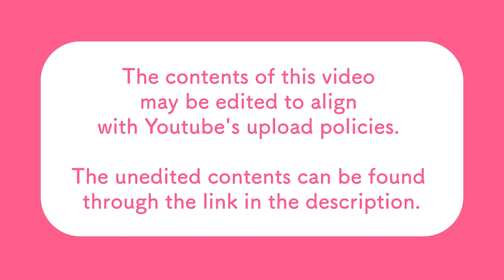My Boyfriend, the Fountain Pen Spirit| Mature Romance comic Trailer - INTELFIN Comics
Title :My Boyfriend, the Fountain Pen Spirit
Genre :Mature Romance
ⓒ Iro Yamabuki/ INTELFIN